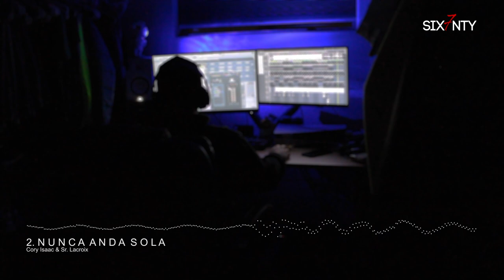2. N U N C A A N D A S O L A - Cory Isaac & Sr. Lacroix (Visualizer)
Lyrics by: Cory Isaac
La baby nunca anda sola,
Supe que era mala cuando le dije hola
Maniatica sexual como dijo Lito y Pola
Le encanta el creepy, y lo manes con pistola
Eh, pero nunca anda sola
Una descarada, culeando se demora
Baila bien rico y la amiga colabora
Está bien tarde, hoy el nene te devora, eh,

La baby quema legal porque es que ella es uruguaya
Guaya, guaya, sin tirar la toalla
De la disco pa'l hotel es que tú quieres que vaya
Me dice que chingándo se ganó una medalla
Tu novio es un chiste, mami, déjalo en visto
Que ese booty está de foto y pa' meterle sin filtro
Pega'ita, a la pared, en lo que te registro
El bobo es lo que te gusta, el mío te lo administro

Nunca anda sola,
Mata en el baile chocando la popola

Baby ponmela fácil que yo mismo parto
Está cantándote el pichichi
Mientras quemo en el cuarto
Aceita'o pa que goce, no es pa' santa ni santo
Es pa' que te ponga en pose y pa' que yo quede jalto
En mi esquina estamos durri como bolas de Spalding Ella tiene el conjuntito femenino de Calvin
Y le canta el tussi, el tema, el disco de Maldy
Pone ese horny porno, como Queen Harley

Maniática sexual como dijo Lito y Pola
Está bien tarde, hoy el nene te devora
©Six7nty Music and Subestimados Music, LLC